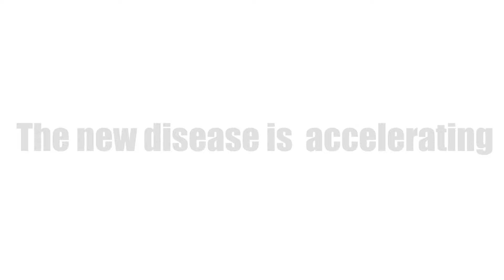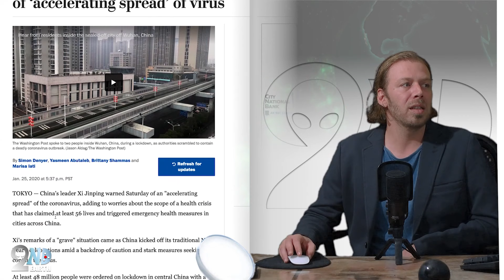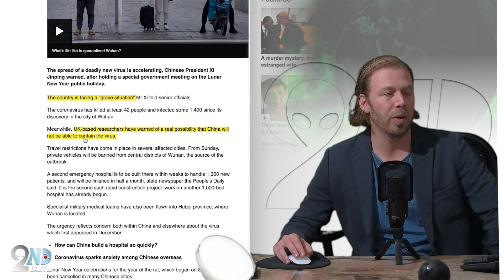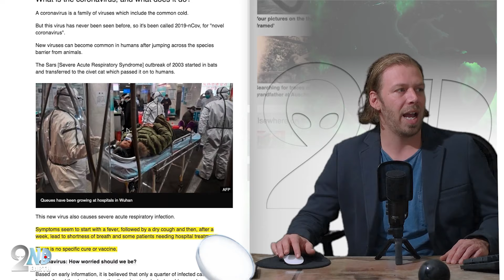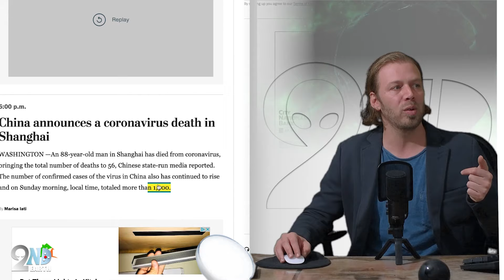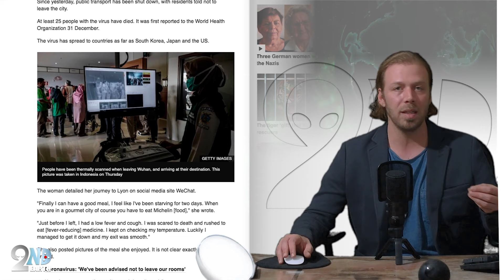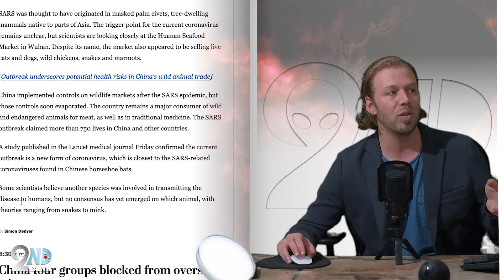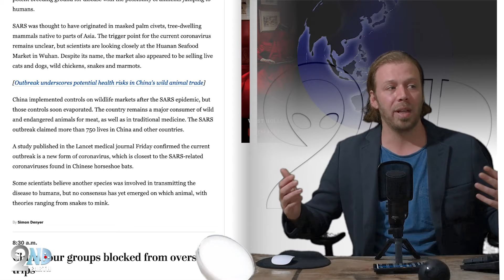Global CORONAVIRUS EPIDEMIC seems likely! China is in complete LOCKDOWN!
It appears that the mysterious disease associated with the coronavirus, the same family of virus as SARS (severe acute respiratory syndrome) that created a 2003 Asian epidemic, is accelerating quickly throughout China and other parts of the world prompting President Xi to issue travel bans and a complete lockdown of China.This case is somewhat unusual in how quietly, yet severely China has attempted to snuff out the virus while quarantining millions of people. Partially due to the severity of the outbreak, China was forced to be transparent to the rest of the world about the Wuhan virus outbreak that experts are thinking likely came from a fish market (Huanan Seafood market), where an abundance of exotic animals were being illegally sold.  Experts are tracing the genetics back to bats coronavirus. This virus is now knows to transmit from hunan to human and is thought to infect 2.5 other people for every infected person.